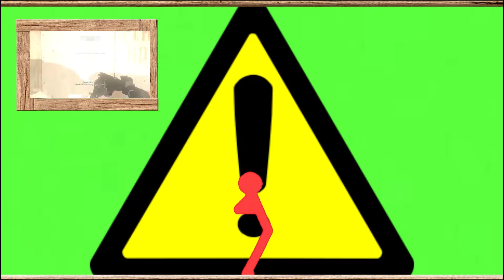Nothing But Lag with Dakota! (Midnightwarrior) Episode 1!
Dakota doesn't have the best internet. I couldn't describe it, so here is a video about it!